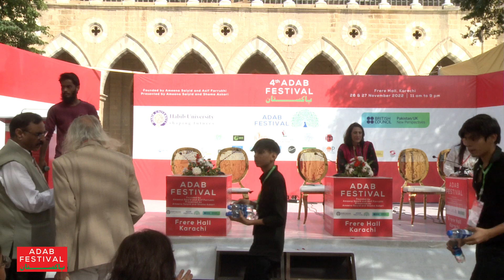AdabFest2022: Book Launch. Moni Mohsin's THE IMPECCABLE INTEGRITY OF RUBY R.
Safinah Danish Elahi in conversation with the author
In Adab Fest's "British Council Garden" at Frere Hall, Karachi.